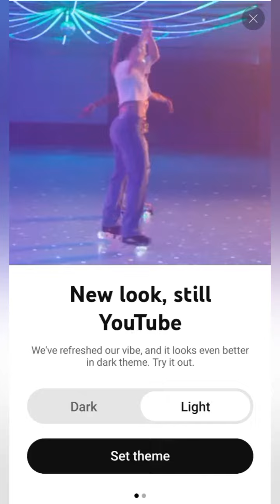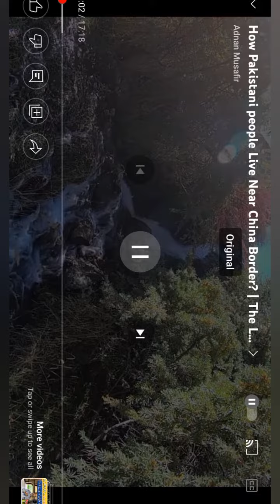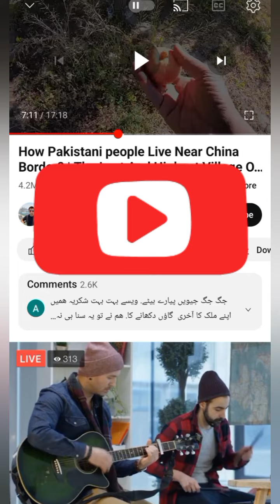YouTube New Theme Update and Zoom In Update in 2023